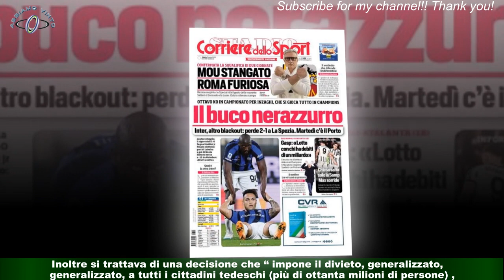Napoli-Eintracht, via libera alla trasferta per i la decisione del Tar cambia tutto!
Svolta per la gara Napoli-Eintracht , ritorno degli ottavi di finale di Champions League in programma mercoledì prossimo allo stadio Maradona.Il Tar, infatti, ha accolto l'istanza del club tedesco su divieto di trasferta per i tifosi e dunque il Napoli ora potrà vendere i biglietti ai tifosi residenti in Germania.Era questa la notizia che a Francoforte e dintorni tutti aspettavano. Tante polemiche erano sorte dopo la decisione del Ministro dell'Interno di impedire ai tifosi tedeschi di essere a Napoli dopo gli incidenti dell'andata e,